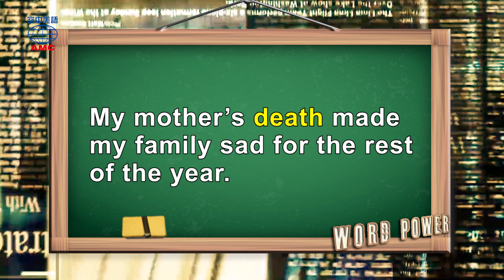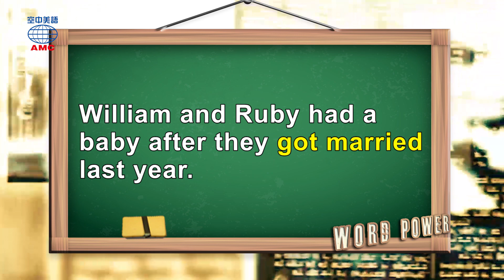2019年12月號 Unit 5-2【文化衝擊：數字迷思】- Word Power